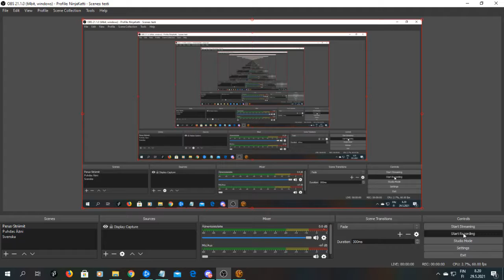SWTOR Aravira 14, Jedi Enclave 6, Oh My Apologies Sir